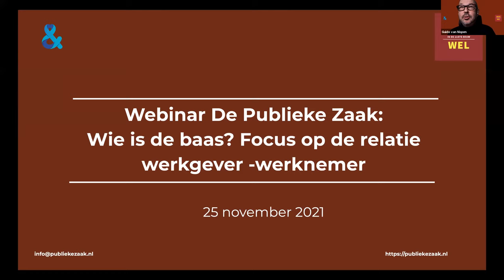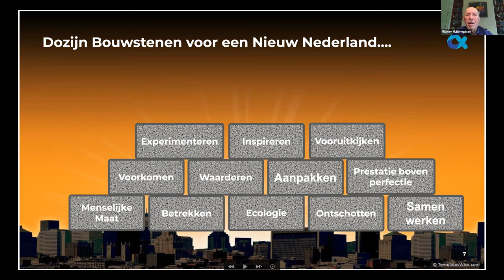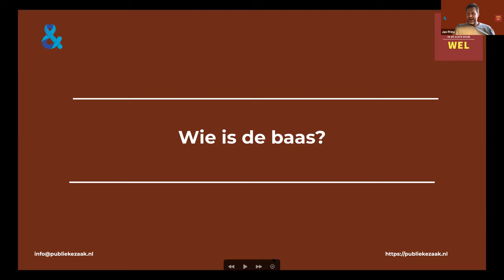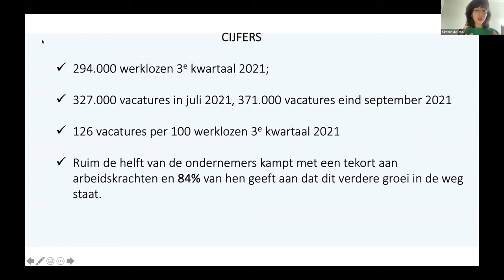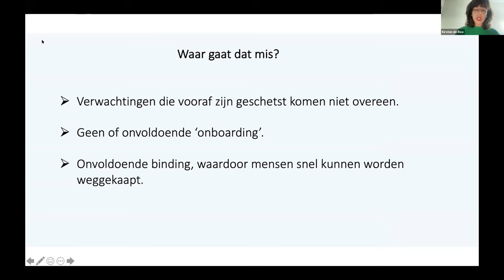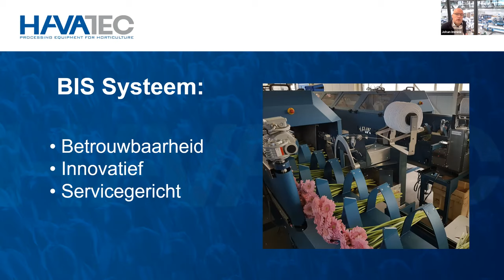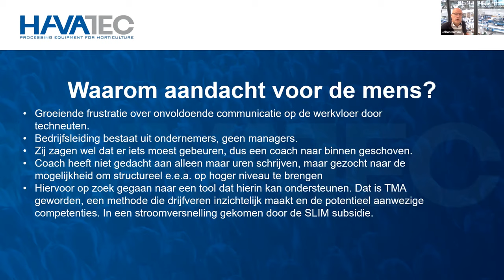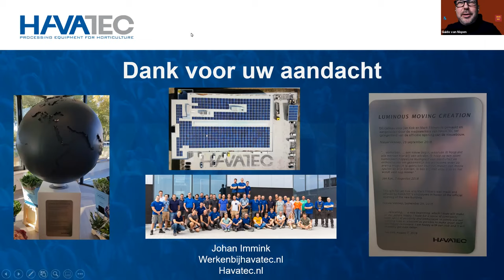Webinar De Publieke Zaak: Wie is de baas? Focus op de relatie werkgever - werknemer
De uitzending van dit lunch webinar was Nov 25, 2021 01:00 PM Amsterdam

Webinar Speakers

Mickey Huibregtsen
Initiatiefnemer @De Publieke Zaak @De Publieke Zaak
Mickey Huibregtsen is oprichter en voorzitter van de vereniging De Publieke Zaak (DPZ). De ambitie van DPZ is om als maatschappelijke innovator te werken aan een meer menselijke, meer vitale, meer effectieve en meer open samenleving. Hij is initiatiefnemer en coördinator van de trilogie van boeken, waarvan “Meer Wel” de laatste is.

Guido van Nispen
Oprichter en Uitgever @Mensen.work @Mensen.work
Guido van Nispen heeft vele jaren ervaring op het gebied van management, advisering en toezicht in de technologie-, financiële en mediasector. Hij focused zich op (digitale) strategie en de optimale inzet van mensen binnen de organisatie via advies, toezicht en investeringen.

Joan Nunnely
Voorzitter bij Directeurenoverleg Rotterdamse culturele instellingen
Joan Nunnely is een Rotterdamse met een hart voor strategisch management, dynamisch leiderschap en talentontwikkeling. Zij denkt in kansen en mogelijkheden en vooral welke energie er nodig is om de schoonheid van een wijk, van de stad en van de samenleving te versterken. Met kunst en cultuur ziet zij de kans om een volgende stap te maken naar een inclusieve samenleving door het bevorderen van creativiteit om verbindingen aan te brengen in de ecosystemen van Rotterdam. De Regio. Nederland en Internationaal. Als voorzitter van het directeurenoverleg kunst & cultuur in Rotterdam heeft zij diverse gespreken met grote en kleine instellingen over de inclusieve arbeidsmarkt, samenwerken met andere sectoren en waar kunnen we innoveren. Het Directeurenoverleg bestaat uit leden van culturele en cultuur gerelateerde instellingen die een subsidierelatie hebben met de gemeente Rotterdam.

Jan Prins
Managing General Partner @PRiMAN
I am the proud founder and managing partner of PRiMAN Talent Management, dedicated at delivering talent management as a service. PRiMAN specializes in the TMA method and supplies and implements this online expert system for customers so that they can apply the methodology independently or supported by one of our certified consultants. In addition, I am actively involved as a coach, consultant and interim manager in projects in the field of digital transformation. My passion lies in the smart application of innovative technology (blockchain, ai, cloud) in traditional situations. Challenges with both a digital and a culture component, ie on the cutting edge of technology and people.

Kirsten de Roo
Kirsten de Roo is een strateeg en mentor voor MKB bedrijven. Ze is auteur van het boek 'De Perfecte Match', voor ondernemers die succesvol willen groeien met de juiste mensen op de juiste plek. Vanuit haar bedrijf begeleidt Kirsten ondernemers in hun groeistrategie. Daarnaast is ze mede-eigenaar van Pulse Recruitment.

Johan Immink
Adjunct directeur bij Havatec @Havatec
Na zijn bedrijfskunde studie aan de Agrarische Hogeschool in Dronten is Johan 12 jaar werkzaam geweest bij diverse lokale Rabobanken als relatiebeheerder bedrijven. In deze periode al kennis gemaakt met het competentiemanagement van de Rabobank als manager. Vervolgens een stevige carrière move gemaakt door als ontwikkelingswerker/zendingswerker in Kazachstan aan de slag te gaan. Dit kwam voort uit de ambitie om iets met de levensovertuiging te doen en het buitenland trok. Pionieren daar met vrouw en drie kleine kinderen in de leeftijd van 4 tot 8 jaar. Toen de oudste voortgezet onderwijs moest volgen terug gekomen en als fondsenwerver bij een missie gedreven organisatie gaan werken. Sinds 2017 aan de slag in de commerciële omgeving Havatec. Begonnen als assistent-inkoper/procesmanager inmiddels adjunct directeur en lid van de drie koppige directie. In 2017 ongeveer 70 medewerkers nu rond de 160 en groeiende.